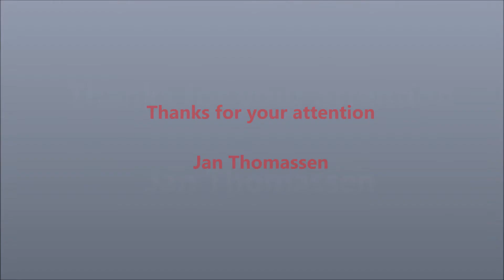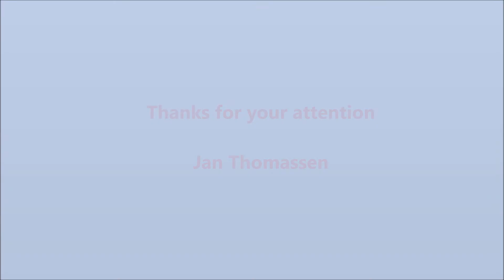Diving For Treasures In The Lofoten Islands Of Norway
Ship near centrum of Henningsvær
00:00 Introduction
00:12 me
00:32 room
00:48 outside
01:23 side
01:40 innside wreck